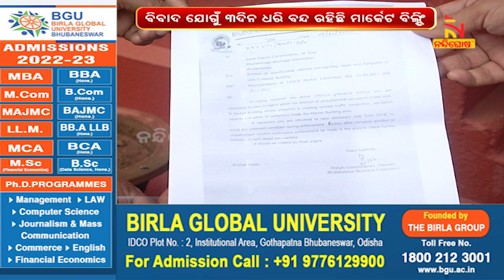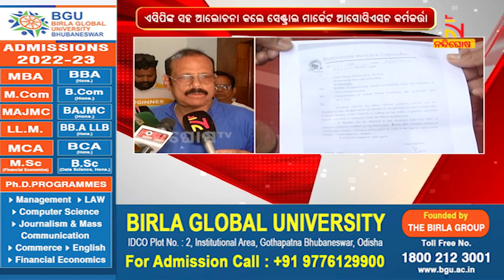Market Building Issue: Central Market Association Members Demand Immediate Action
* DishTV Channel No: 1367
* Airtel Digital TV Channel No: 611
* TATASky Channel No: 1779
* hathw@y Channel No: 731
* Ortel Channel No: 707
* Videocon d2h Channel No: 840
* SITI Channel No: 17 & 458
* GTPL Channel No: 719
* SUN Direct Channel No: 667
* Asianet Channel No: 219